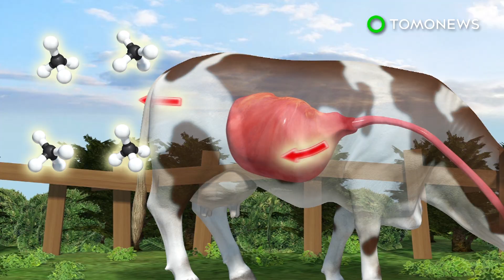소가 방귀끼고, 트림하고, 지구온난화 주범들 중 하나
워싱턴 — 미국 정부가 내놓은 연구 데이터에 따르면 방귀를 끼고 트림을 하는 소들이 생각했던 것보다 더욱 많이 지구 온난화에 기여한다고 합니다.

그 이유는 다음과 같습니다.

저널 ‘탄소평형 및 관리(Carbon Balance and Management)’에 출간된 한 연구는 가축으로부터 발생하는 메탄 가스가 11퍼센트를 넘는다고 합니다.

예전의 연구는 농지와 동물활용의 발전을 설명하는데 실패했습니다.

소가 먹은 음식은 장에 있는 미생물에 의해 소화되고, 메탄가스가 그 결과 생성됩니다.

메탄가스는 이산화탄소보다 햇빛을 더욱 많이 흡수해, 그 결과, 지구온난화의 주요원인이라고 합니다.

전세계에 소가 몇마리인지 아세요? 15억 마리라고 합니다. 세상에...